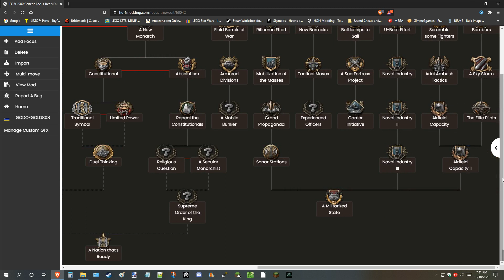A New Generic Focus Tree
I've been working on this Focus Tree for a bit but if uninterrupted I could do this in a week's time. It's still take a while to make one doe to it's complexity but me and my team are getting a head start in this field.